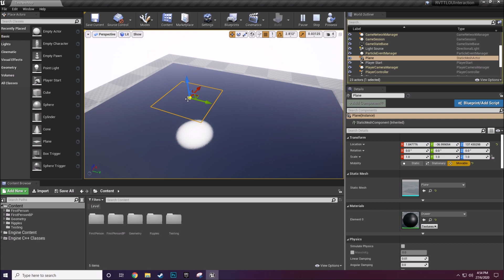[UE4] Using Runtime Virtual Textures like Render Targets!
I can't believe I got this to work! One feature missing from Runtime Virtual Textures was that it could not be used to persist data between frames without spawning many planes that rendered to the virtual texture without causing weird artifacts. There is an option in each Runtime Virtual Texture that tells it to not clear before each render which is similar to how Render Targets worked with the additive blending model - but you had the choice to tell it when to clear with Blueprints. This uses some Blueprint tricks (but NO other coding was used like C++).  It's probably not that optimsed, but I still get 120 fps my project. Probably best used in small, controllable areas of a game.